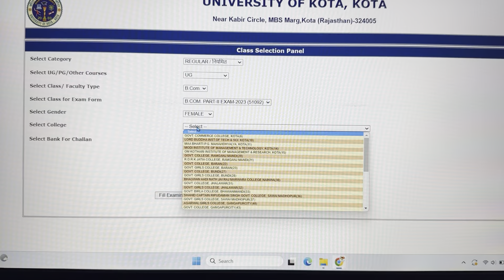University of Kota Exam form apply 2023